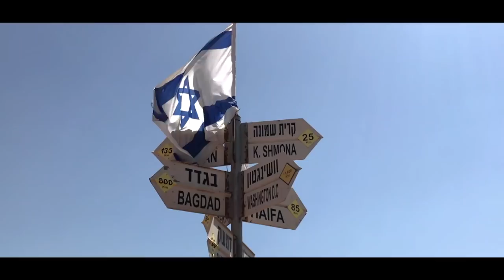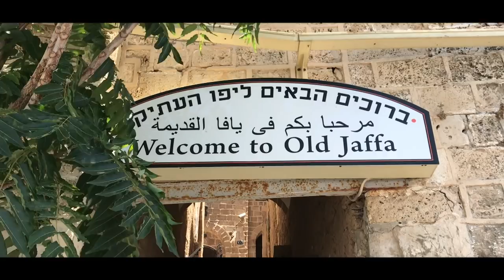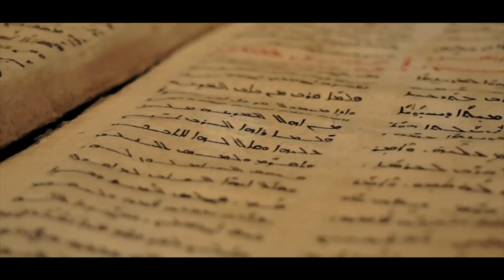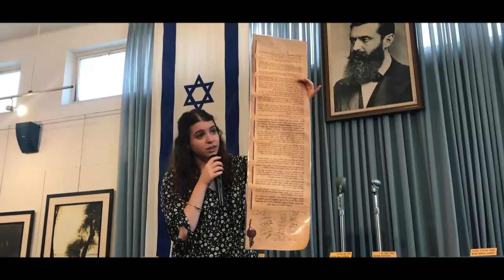Impressions of ISRAEL (Passages 2018)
This video is about my journey across Israel with the Passages program in the summer of 2018. Experience the richness of Israeli culture, history, and the roots of the Christian faith through the lens of my camera!!!

Locations:

Netiv HaAsara. (0:00-0:08, 4:07)
Golan Heights. (0:08-0:17, 1:12-1:18)
Tel Aviv. (0:23-0:33, 3:57-4:00)
Masada. (0:40-0:50, 1:19-1:21, 4:09)
Mt. Precipice. (0:51-0:55)
Nazareth. (0:55-1:03, 2:23-2:27)
Caesarea. (1:04-1:06)
Dead Sea. (1:21-1:38)
Sea of Galilee. (1:39-1:42, 1:49-1:57)
Jordan River. (1:43-1:49)
Jaffa. (1:57-2:13)
Jerusalem. (2:14-2:23, 2:51-3:49)
Capernaum. (2:27-3:34)
Bar Aram. (2:37-2:51, 3:50-3:53)
Magdala. (2:42-2:43, 2:48)
Tel Shimron. (2:43)
Caesarea Philippi. (3:53-3:56)

"Tudo Bom" by Static & Ben El Tavori
"Namaste" by Static & Ben El Tavori
"Silsulim" by Static & Ben El Tavori